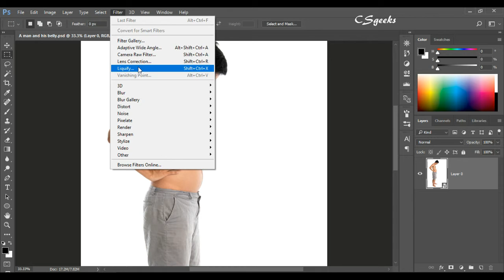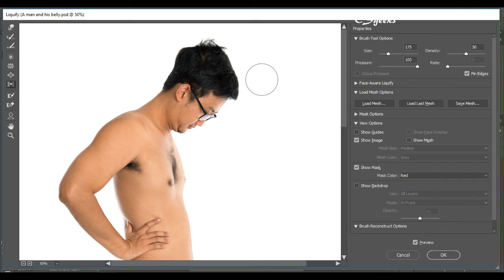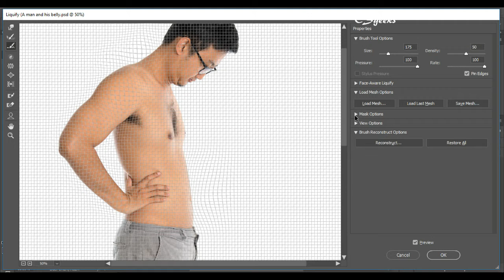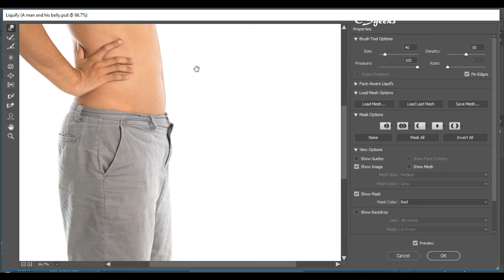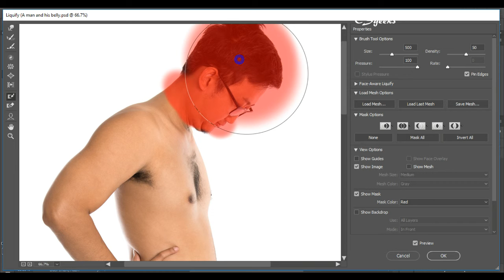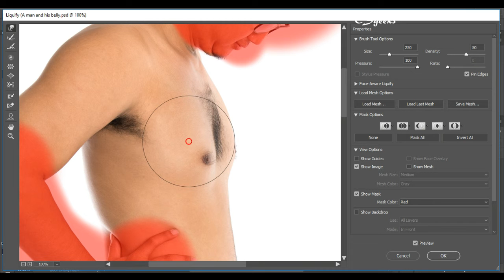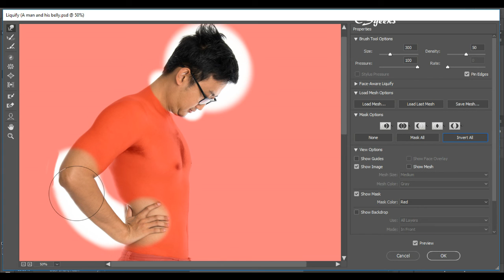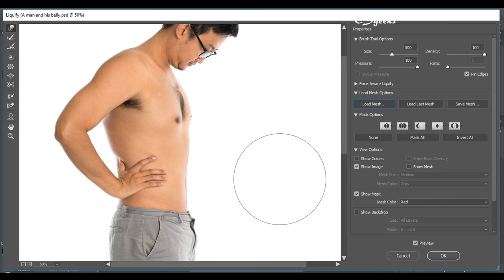Photoshop Tutorials :---Liquify's masking tools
In this course, I will show you how to open images from multiple sources, crop and straighten images, navigate panels and menus, and customize preferences.I guide you through how to edit images by adjusting brightness and contrast, correcting color,and retouching portraits. I demonstrates how to use layers to mask parts of an image and make composite artwork.I also cover formatting text, printing, preparing web graphics,  selection tools, color range, focus area, and refine edge features , Smart Objects, Liquify,  Smart Objects, Liquify and more.

Topics include:

    Navigating through Photoshop menus
    Customizing preferences
    Changing image size and resolution
    Cropping and straightening images
    Working with layers
    Saving your progress
    Adjusting brightness and contrast
    Balancing colors
    Making selections
    Using the Quick Mask mode
    Retouching photos
    Using Camera Raw
    Formatting text
    Printing images
    Creating web graphics
    Selecting objects in photographs
    Refining masks with the Smudge tool, Refine Mask, and Refine  Radius
    Using the Focus Area tool
    Skewing and distorting a layer
    Transforming and duplicating in one operation
    Warping text
    Creating and masking Smart Objects
    Applying Smart Filters
    Nesting Smart Objects
    Using Content-Aware Scale
    Applying stack modes
    Using the Liquify filter
    Drawing custom vector shapes
    Adjusting contrast, color, and luminance with blend modes